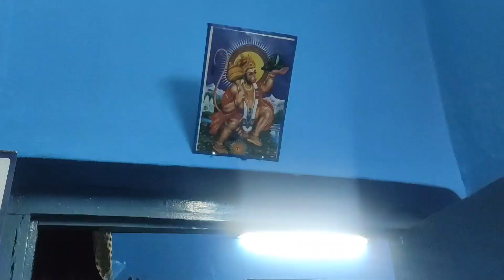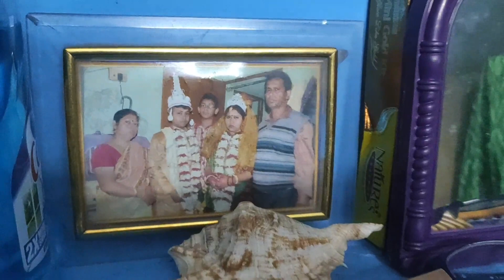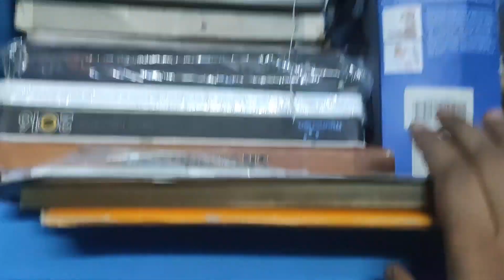My Rented House Tour||My Home Tour||Bengali vlog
Hi friends,

About Channel-In my channel you get bengali vlogs, baby care, cooking recipes and many more.

I hope you will like the video. So keep on watching and if you like the video please click the like button and give feedback in the comment section. Also please share.